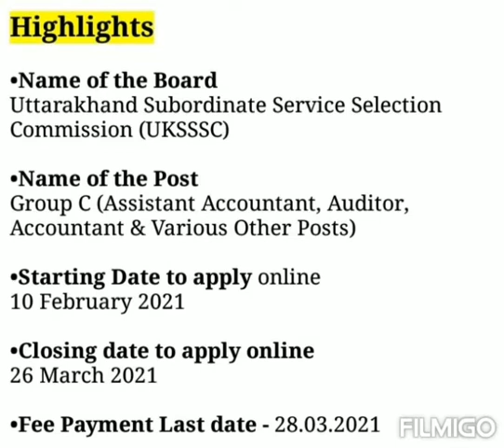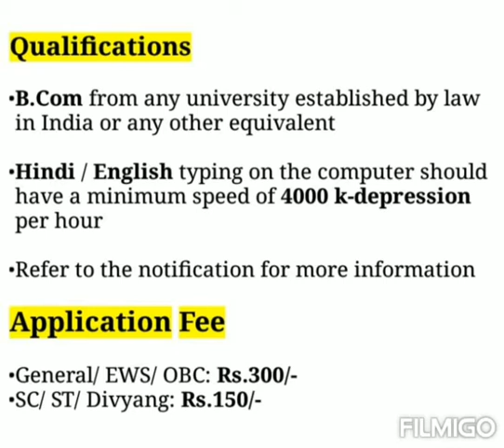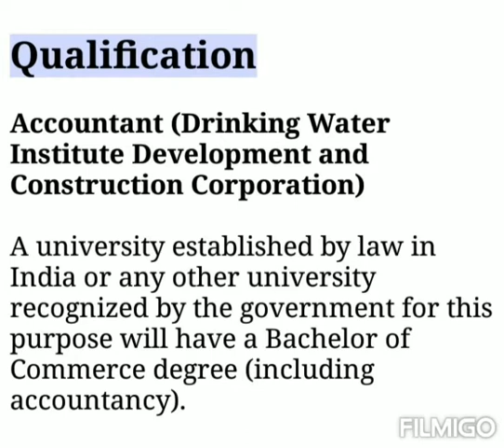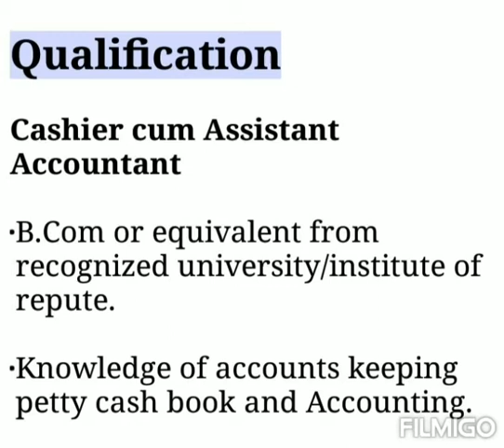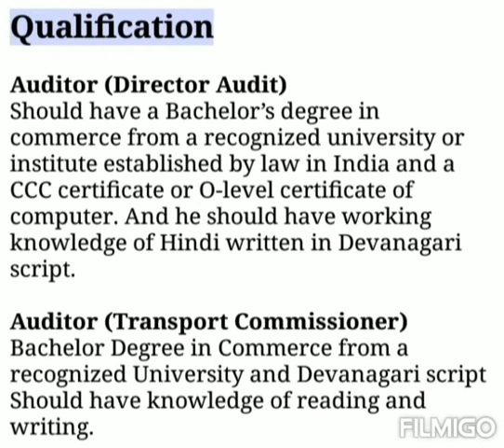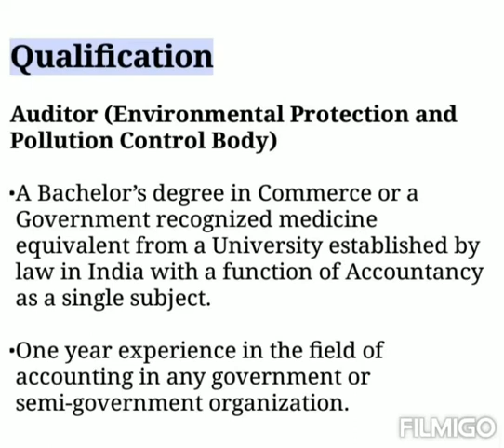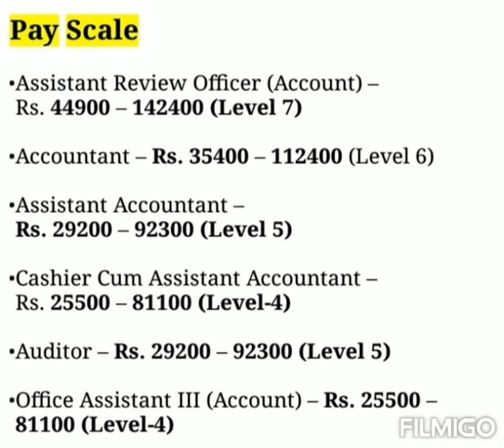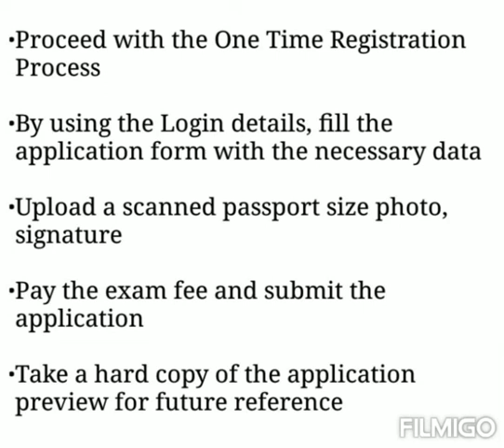UKSSSC Recruitment 2021: Apply Online For Assistant Accountant & Other Posts |Uttarakhand Govt job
UKSSSC Recruitment 2021: Apply Online For Assistant Accountant & Other Posts || Uttarakhand Govt. Job 2021